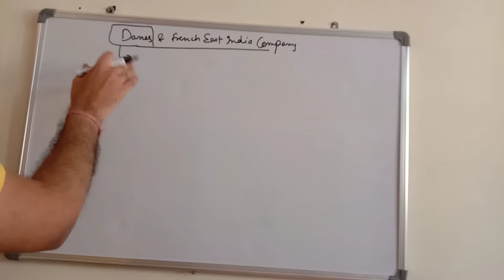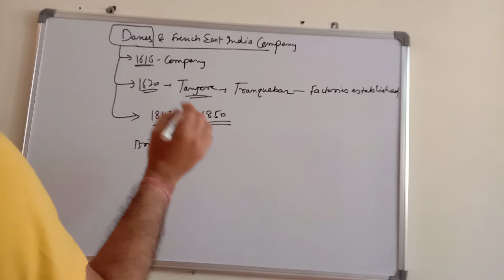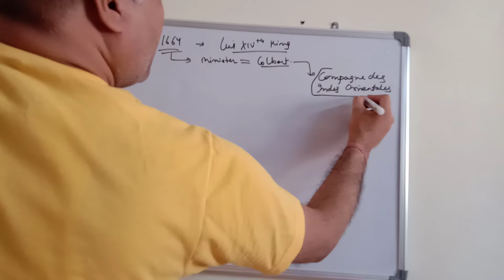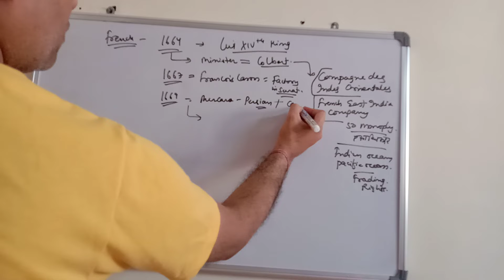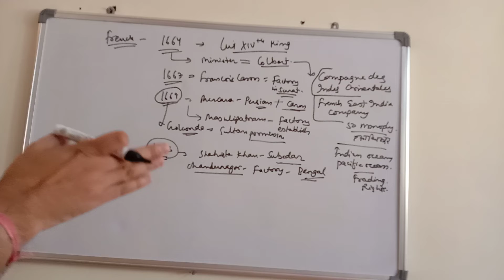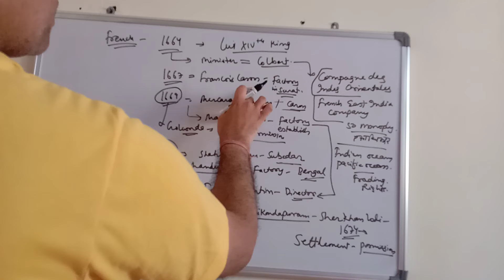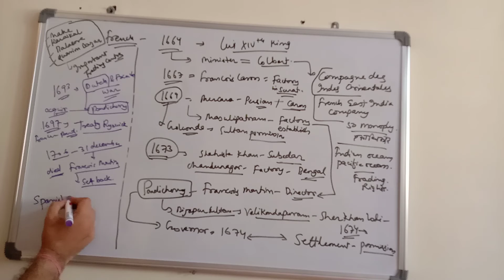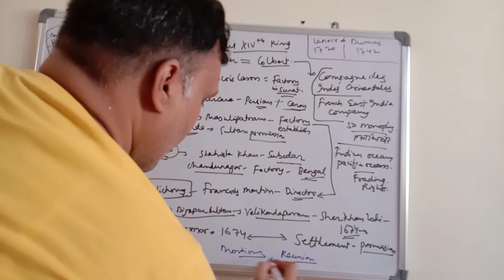Danes and French East India Company